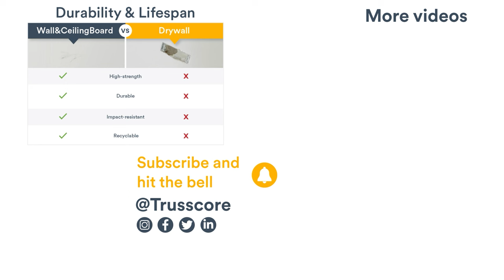This Drywall Alternative is STRONG! | Trusscore vs. Hockey Puck Durability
Finding a durable, impact-resistant drywall alternative isn’t as hard as you think. Trusscore PVC wall panels are built to handle the abuse and are perfect for high-traffic residential or commercial areas. To prove this, HGTV host and professional contractor Bryan Baeumler compares the damage of his slap shot to traditional drywall vs. Trusscore Wall&CeilingBoard.

Spoiler alert: the damage a slap shot does to drywall will leave a hole in the wall and your wallet. With Trusscore, a simple wipe will remove any scuff marks. No-fuss. No muss. No hole.

If you’re looking for a wall idea that’s not drywall, Trusscore Wall&CeilingBoard is ready to handle whatever you shoot its way. To learn more about the durability of Trusscore wall panels,

Trusscore Wall&CeilingBoard features a unique truss designed combined with the industry-leading strength designed to withstand the toughest applications. Trusscore panels provide unparalleled strength and durability – built to outlive the life of the buildings they’re installed in.

To stay up to date with new products, project inspiration, and installation tips, connect with Trusscore on: